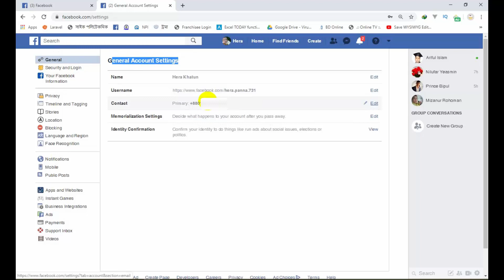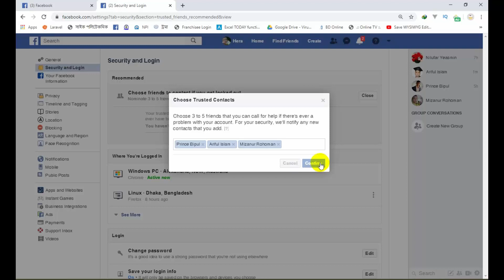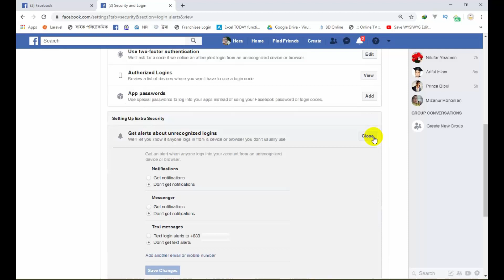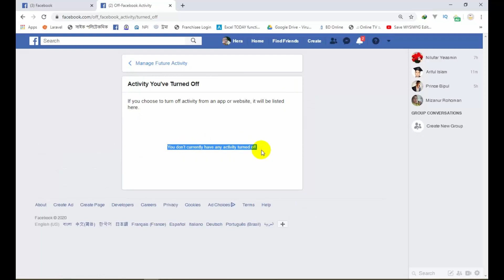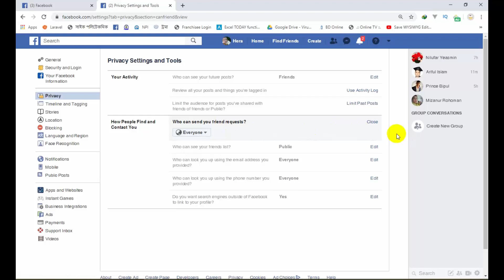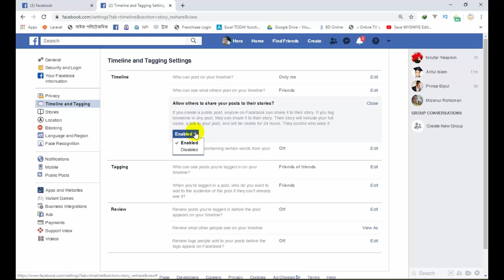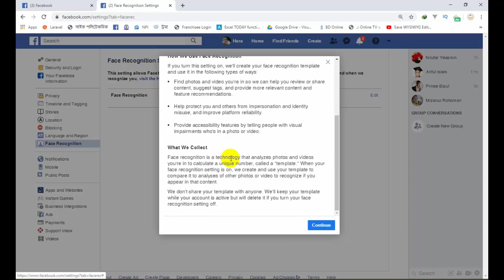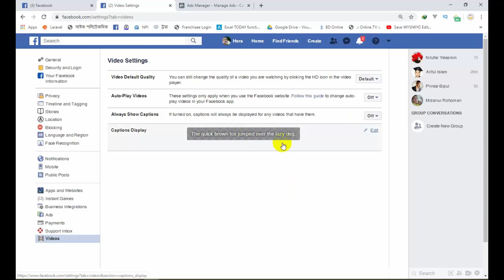Facebook Profile Setting A to Z 2020 | All Important Settings of Facebook Profile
Here we try to discuss about all facebook settings including privacy and security that is very important to us.